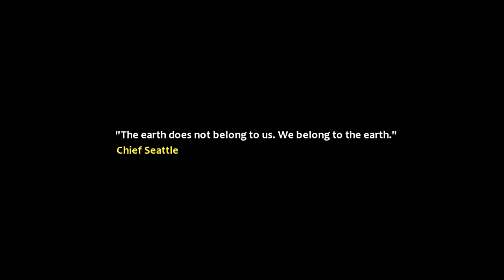Raytheon - Caldera (Official Video)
‘Caldera’ by Raytheon is a pumping tune with dark sounds that take over from the very beginning. But as the song moves into the breakdown, a complete silence takes over, giving way to a synth that is full of tension, in perpetual struggle to rise.

The melody in this track comes in from below but is interrupted by the sound of an echoing chorus. This leads to the soaring of the synth – going higher and higher with the drop. This, in turn, brings back the melody that slowly but surely moves towards the final note, putting a sense of harmony in this haunting track.